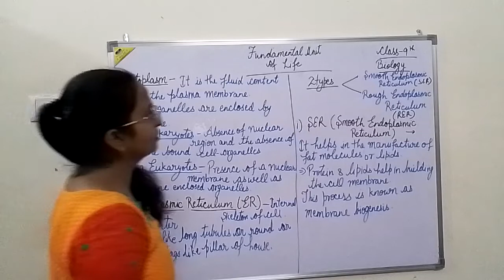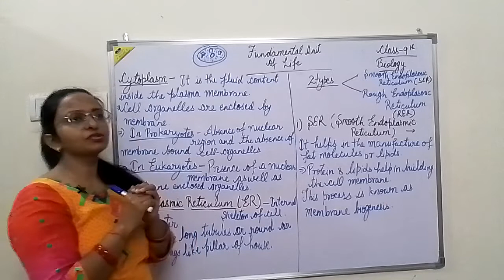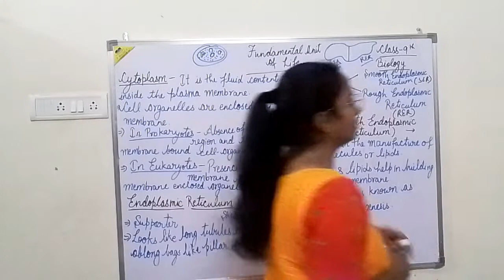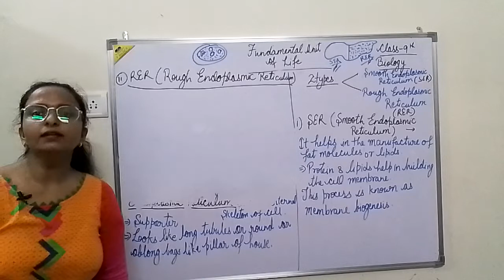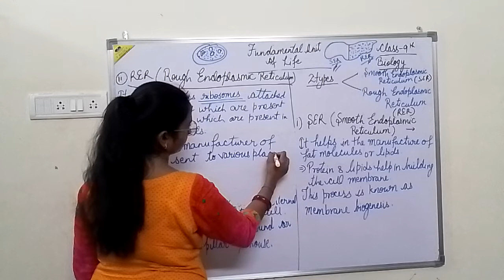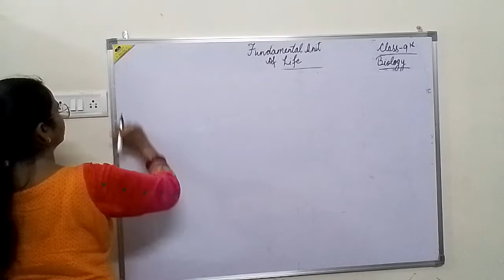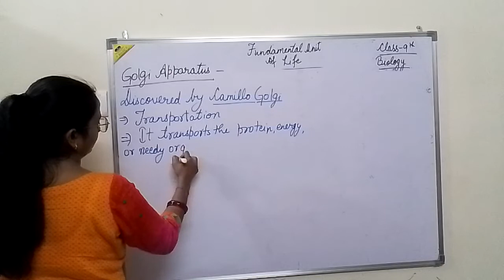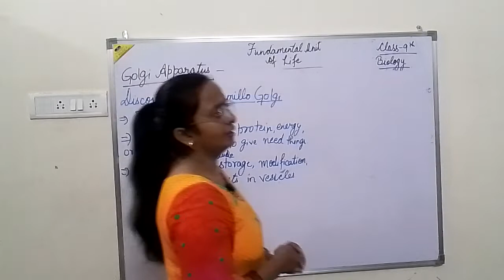|| CLASS 9 || BIOLOGY|| ||THE FUNDAMENTAL UNIT OF LIFE || CYTOPLASM || ||ENDOPLASMIC RETICULUM ||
|| CYTOPLASM || ENDOPLASMIC RETICULUM || ITS TYPES || SMOOTH ENDOPLASMIC RETICULUM || ||ROUGH ENDOPLASMIC RETICULUM||